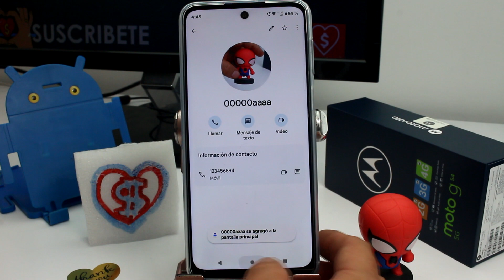Como agregar un contacto a la pantalla de inicio en el celular Motorola MOTO G54 5G, G55, G84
video donde enseño Como agregar un contacto telefónico a la pantalla de inicio en el celular Motorola MOTO G54 5G, G55, G84: ¿Quieres tener tus contactos favoritos al alcance con un solo toque? Descubre en este video cómo agregar un contacto telefónico directamente a la pantalla de inicio en tu Motorola MOTO G54, G55, G53 y G52. Simplifica tu vida y accede rápidamente a las personas más importantes para ti con este sencillo truco.

Acceso Rápido con un Toque:
Optimiza tu experiencia con el MOTO G al aprender cómo agregar contactos a la pantalla de inicio. Este tutorial paso a paso te guiará a través del proceso, permitiéndote tener un acceso rápido y directo a tus contactos esenciales. No pierdas tiempo buscando, ¡haz que tus contactos estén al alcance de un toque!

Sencillo y Personalizado:
Olvídate de navegar por la lista de contactos. Con este truco, personaliza tu pantalla de inicio con los contactos que más utilizas. Desde amigos cercanos hasta familiares, agrega a quien quieras para una comunicación más eficiente. Simplifica tu rutina diaria y agiliza tus llamadas y mensajes.

Trucos Prácticos para MOTO G:
Este video forma parte de nuestra serie de trucos prácticos para el Motorola MOTO G. Descubre más maneras de aprovechar al máximo tu dispositivo y hacerlo aún más personalizado. Sigue explorando nuestro canal para obtener más consejos y trucos que te ayudarán a dominar tu MOTO G.